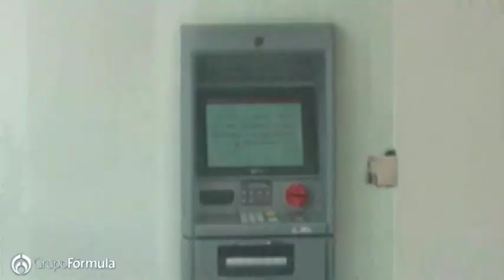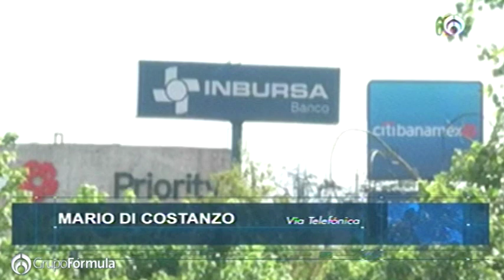Geolocalización de operaciones, por seguridad del usuario: Mario di Costanzo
Mario di Costanzo afirma que la geolocalización de operaciones bancarias es una medida de seguridad para el usuario